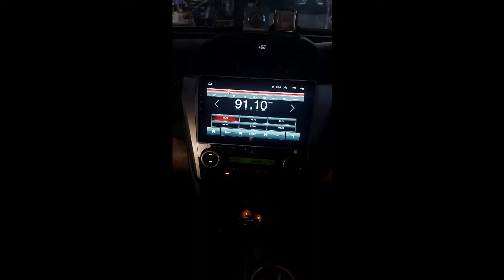Toyota Camry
Toyota Camry## Android system #2+16
with Canvas ## oem fitting